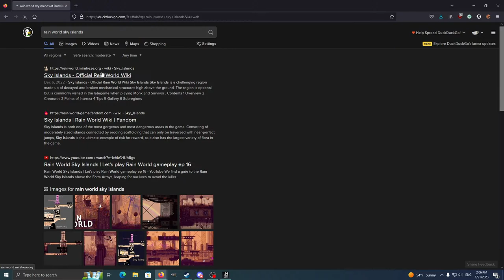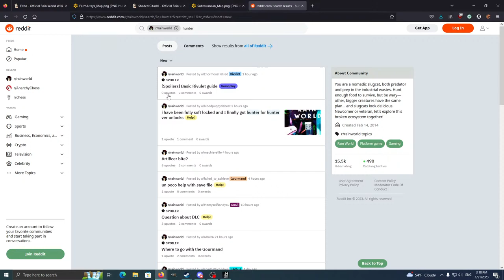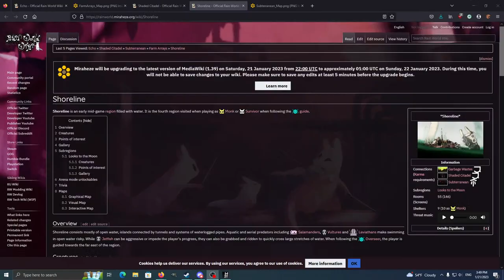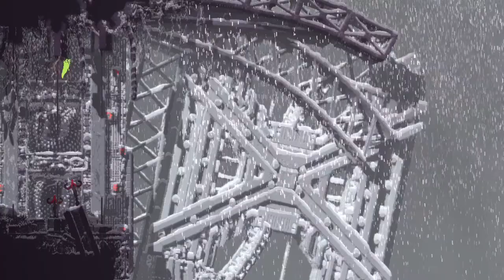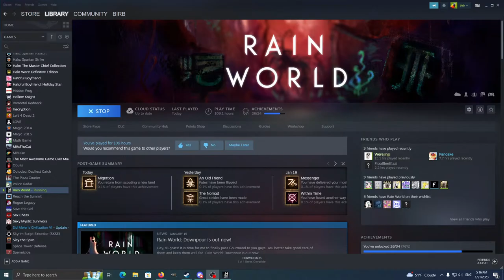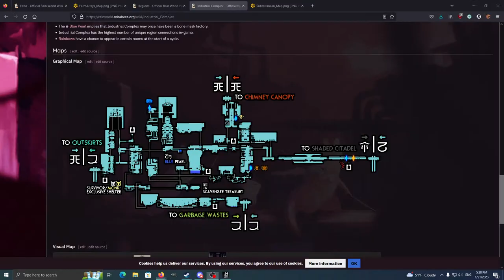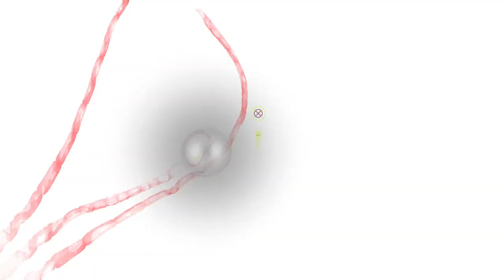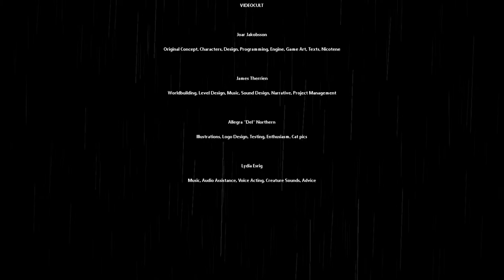Rain World Saint Full Playthrough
licky boy